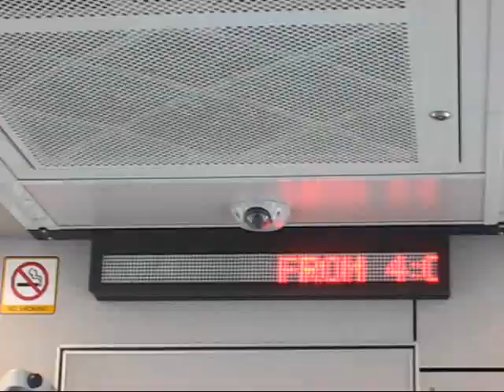SD160 Videos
A video of an SD160 train leaving Central Station towards Clareview, bookended with two announcements from the cars.